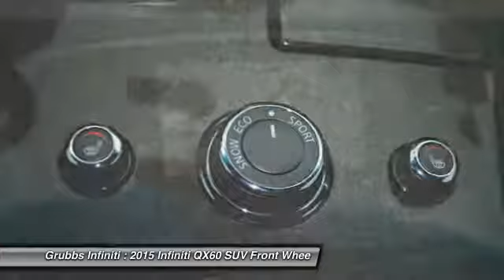2015 Infiniti QX60 Grapevine TX G29124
2015 Infiniti QX60 FWD 4dr

Grubbs Infiniti
1500 Highway 114

Enjoy the open road in this 2015 Infiniti QX60, with quality conveniences like an MP3 player, CD player, dual climate control, rear air conditioning, anti-lock brakes, a backup camera, traction control, dual airbags, emergency brake assistance, Bluetooth, and airbag deactivation. It has a 3.5 liter 6 Cylinder engine. You can trust this SUV it has a crash test rating of 5 out of 5 stars! According to a review from New Car Test Drive, In front, the large grille is flanked by self-leveling High Intensity Discharge bi-xenon headlights, with foglights below. Looking for a specific model? Call today for more information.